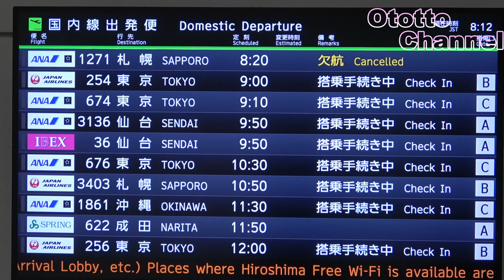広島空港の日常 中央森林公園ピクニック広場から見る飛行機 Airplane seen from Hiroshima Airport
広島空港に隣接している広島県立中央森林公園ピクニック広場から飛行機を撮影しました。誘導路が近く、離陸で滑走路に向かっていく飛行機が超間近でみることができます（4K飛行機動画）

Everyday at Hiroshima Airport: Airplane seen from Central Forest Park Picnic Ground
I took a picture of an airplane from the Picnic Square in Hiroshima Prefectural Central Forest Park, which is adjacent to Hiroshima Airport. The taxiway is near, and you can see the airplane heading for the runway at takeoff very close (4K airplane video).

00:00目の前にやってくるBoeing737
03:32続々と広島に着陸します
06:38サヨナラ広島

▼広島県立中央森林公園ピクニック広場から見る広島空港　This place is nice

▼広島県立中央森林公園展望広場から見る広島空港　It ’s a place with a nice view